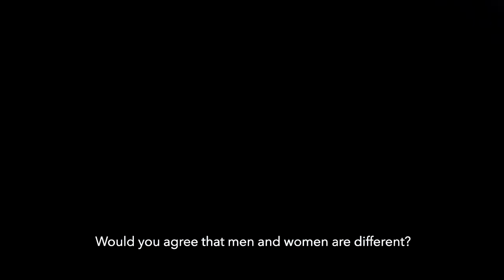Amplify Your Orgasm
Preview of what my book, Amplify Your Orgasm is about (PART I releasing 22nd Nov 2019, PART II on 22nd Nov 2020)

The video gives a good glimpse. To order the copy of the book, (visit after 10th Nov 2019 to order as website still being updated or drop me a message on facebook.

Orgasm, we know it all. But do we? We all want to have it, no matter who we are or how old we are. No matter how often we have experienced it before, we still crave more.

We live in a world where harder and faster sex is considered better and sex toys and porn are the norms. The belief that erection is proof of men's masculinity creates massive performance pressure. Women are being objectified and shamed for their bodies creating huge confidence issues. Men believe that they know it all when it comes to sex. Women, on the other hand, often don’t give themselves the permission to explore their true desires.
We spend a large part of our lives desiring sex and pleasure but very little time enjoying it! It doesn’t have to be this way!!!

Amplify Your Orgasm was inspired by my own journey to amplify my own orgasm as a man. In this book, I speak about the hard realities we face in our relationships and sex lives.

This two part book series draws on the latest in neuroscience, biology, and sexology as well as ancient ways of exploring sex through tantric practices and energetic bodywork to help the reader explore their body and mind in new and profound ways.

The accompanying workbook offers a step by step and practical guide for both women and men on how to lay the foundation for a nourishing connection and deeper, sensational, and intense sex.

PART I of Amplify Your Orgasm:
What is amplified orgasm? The first book in this two volume series lays the foundations for understanding embodiment as a layered experience that includes the emotional, mental, energetic, physical, and spiritual dimensions. Diving into each layer of the body creates a map to amplified orgasm that readers can explore at their own pace. This comprehensive and engaging book includes nearly 100 citations to peer reviewed scientific literature exploring the neurology, sexology, psychology, and biology of sex and orgasm.

for more information (visit after 10th Nov 2019 to order as website still being updated or drop me a message on facebook).

Together We Can and We Will Make More Difference !!!